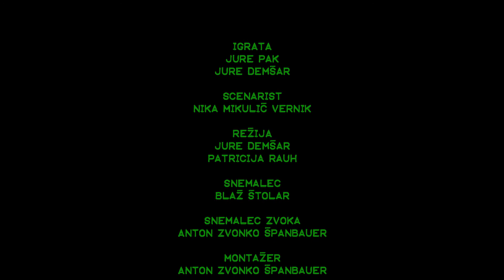Film Smoothie - En drek se zgodi (2016)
En drek se zgodi, igrani, 2016

Igrajo: Jure Pak, Jure Demšar
Avtorji: Jure Demšar, Patricija Rauh, Nika Mikulič Vernik, Anton Zvonko Španbauer, Ines Zadravec, Blaž Štolar

Mentorji filmske delavnice: Mitja Mlakar, Mojca Pernat, Miha Šubic

Film je nastal na filmskem taboru za mlade - Film Smoothie.